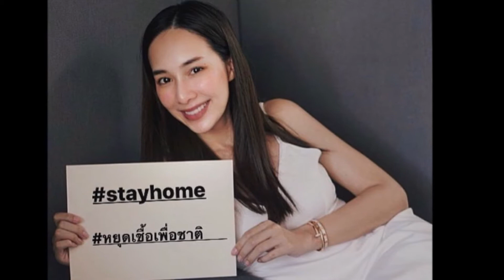มิ้นท์ ณัฐวรา เปิดตัวหนุ่มหล่องานดี คนนี้เรียกแฟน